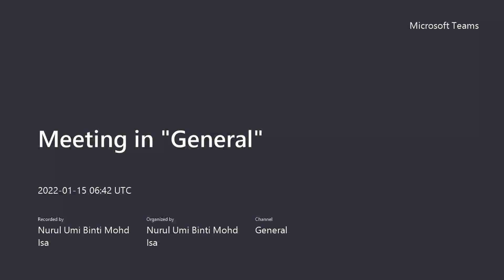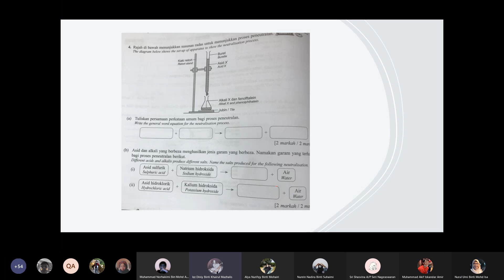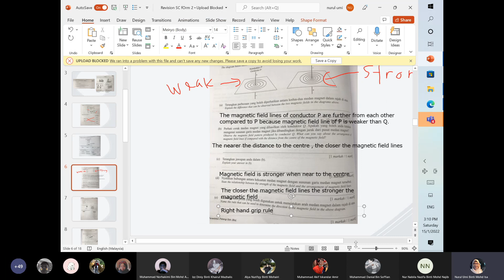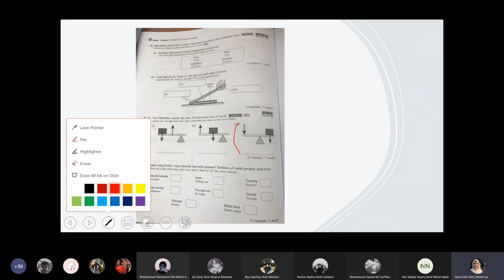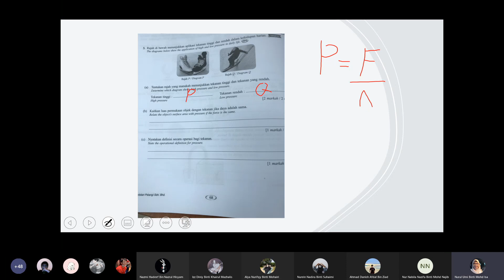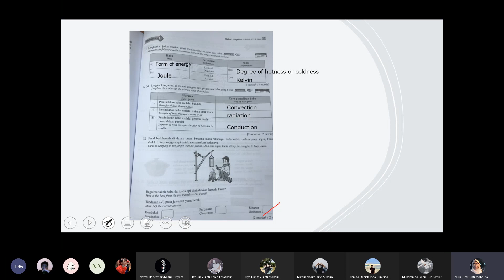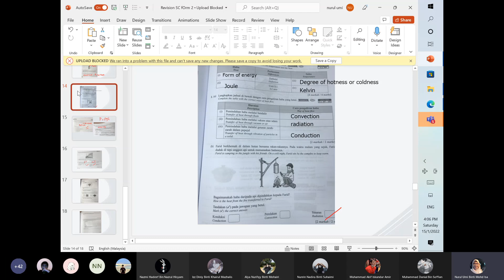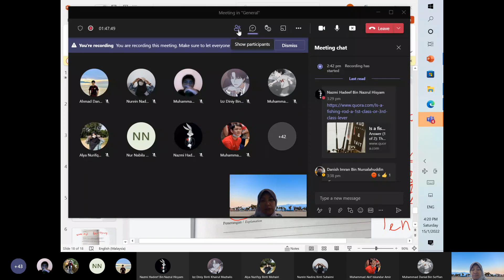Revision Science Form 2 Semester 2